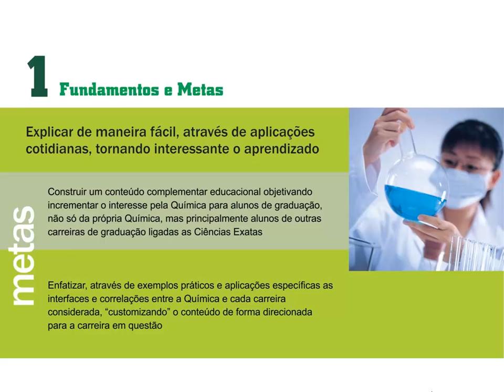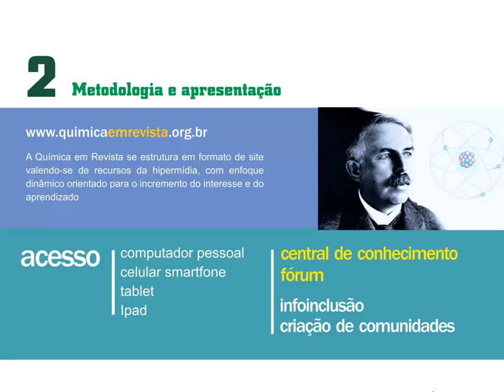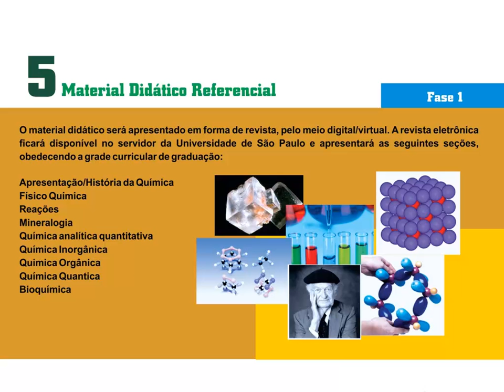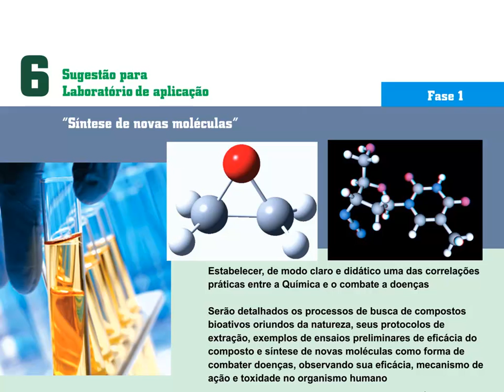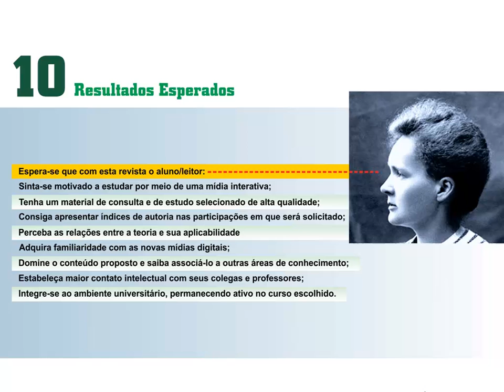UM GRANDE PROJETO DE DIVULGAÇÃO CIENTÍFICA PARA A QUÍMICA!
UMA PROPOSTA A SER IMPLEMENTADA POR MEMBROS DO IVEPESP EM 2015!